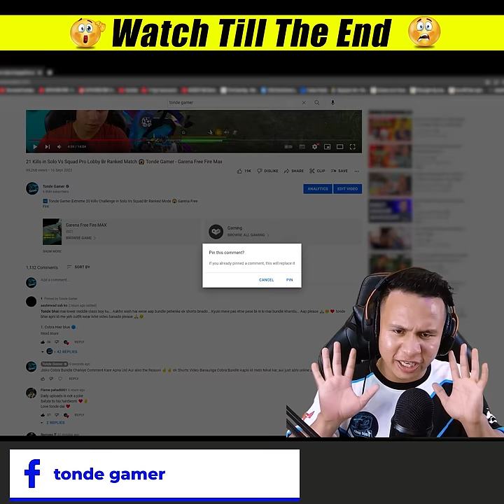Cobra Bundle & 4800 Diamonds 💎 Gift to Random Subscriber 😍 Wait For the End